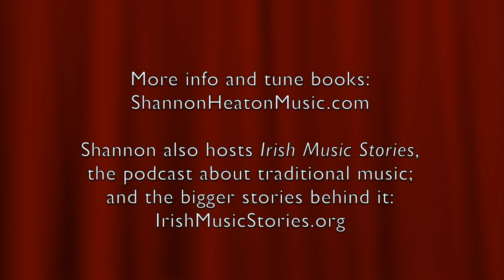Maid Behind the Bar [Reel] - Tune of the Month with Shannon Heaton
Here's “Maid Behind the Bar” another most-requested session reel. I teach this D Major tune phrase by phrase *and* then I put it in an ensemble context. As always, I’m playing this on my Patrick Olwell Pratten-style flute.